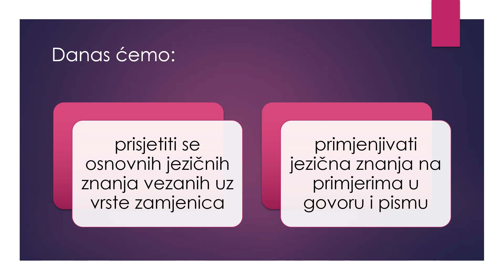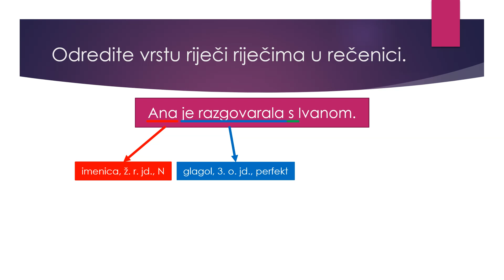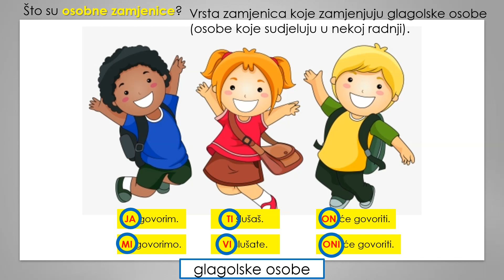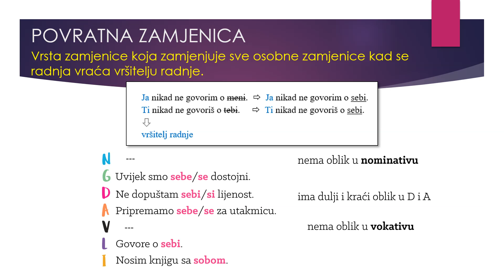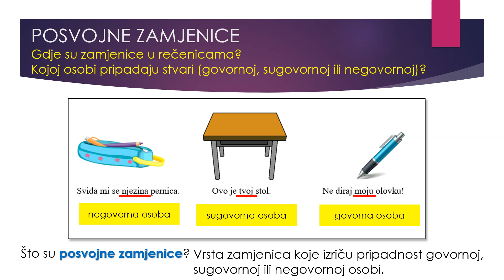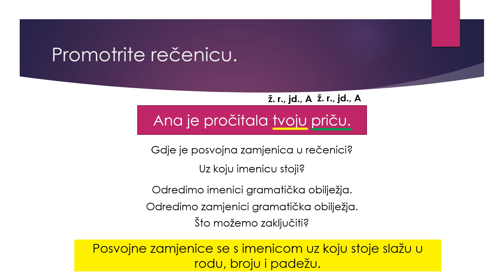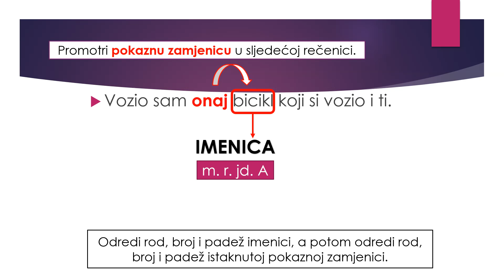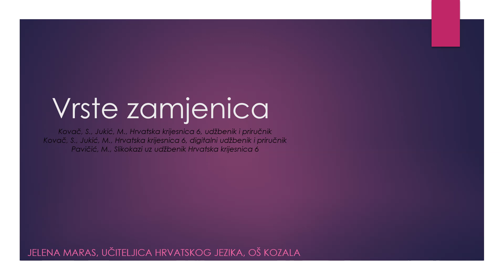Vrste zamjenica: ponavljanje